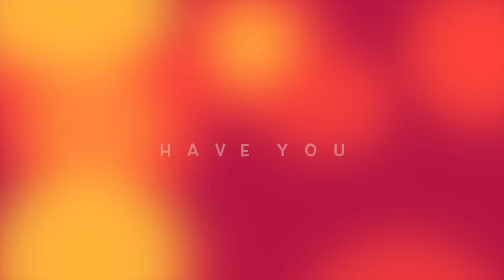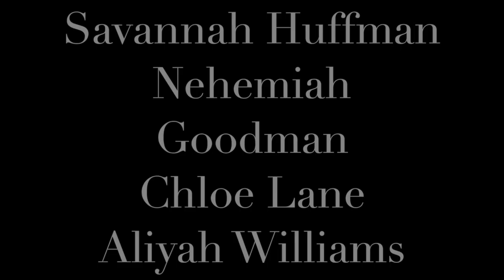Wildcat TV 5-2-16 "We Think Before We Act" PBIS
This video is about Wildcat TV 5-2-16 "We Think Before We Act"   PBIS